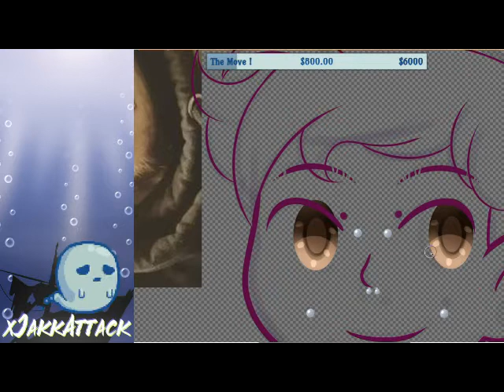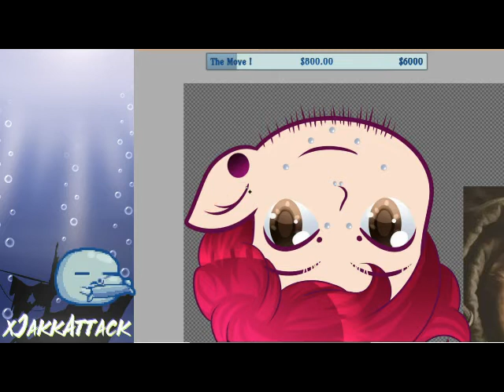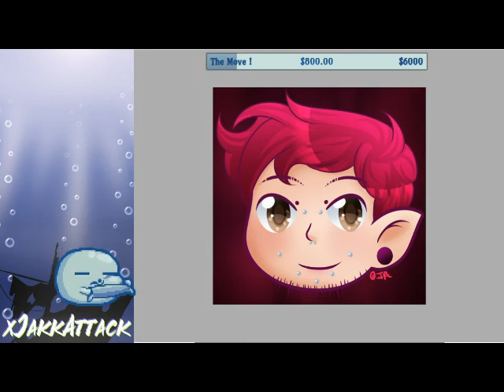Chibi Head for BlubbGlubb Time Lapse